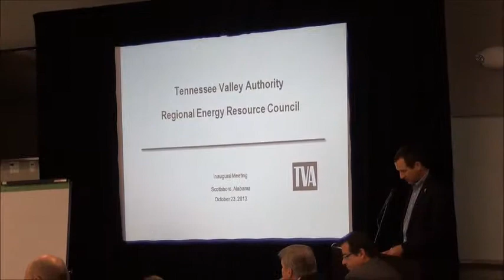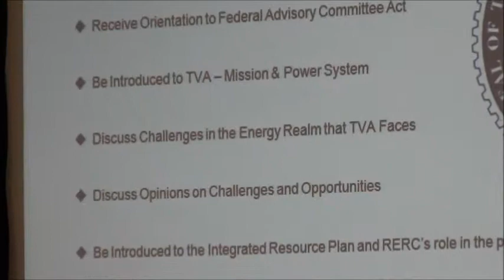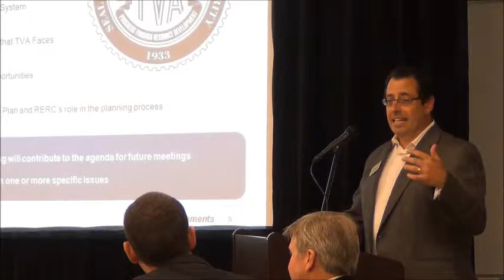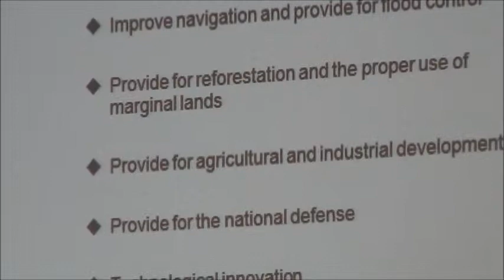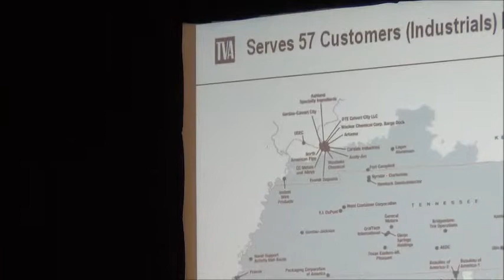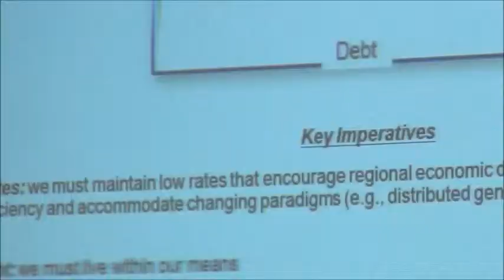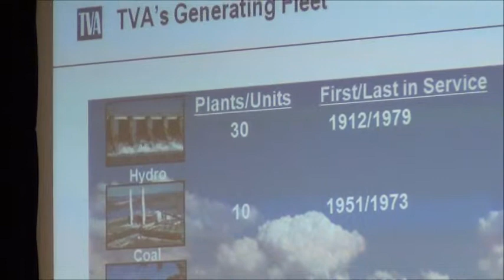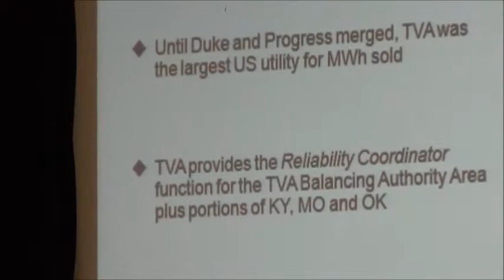TVA RERC Intro Part 2, Oct. 23, 2013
TVA's Regional Energy Resource Advisory Council (RERC) inaugural meeting in Hollywood, Al. at the TVA Training Facility. Part 2-Intro to the TVA and the RERC by Dr. Joe Hoagland, Designated Federal Officer (DFO).